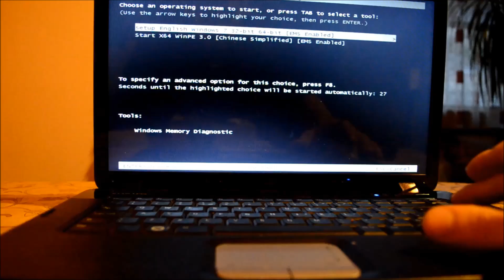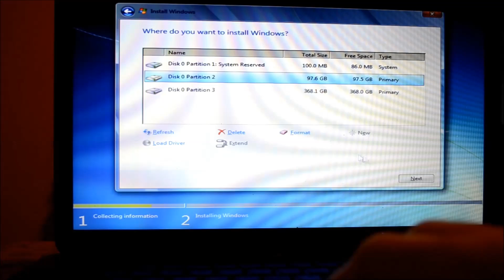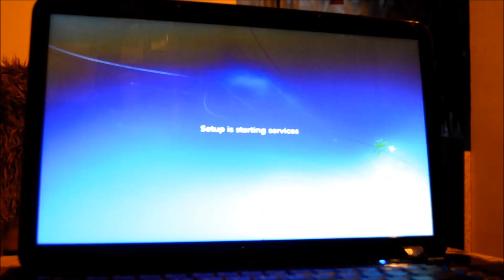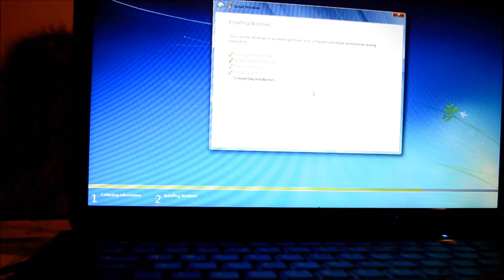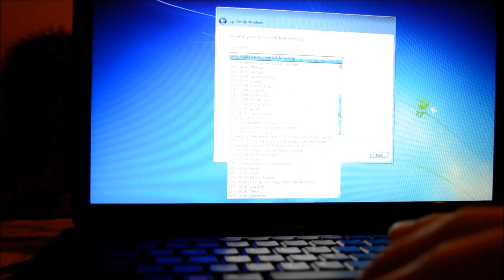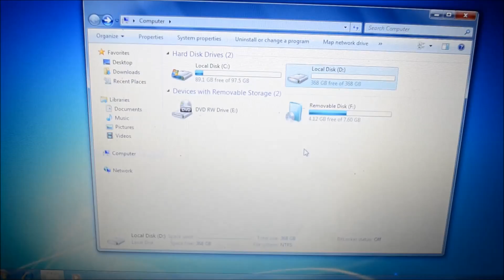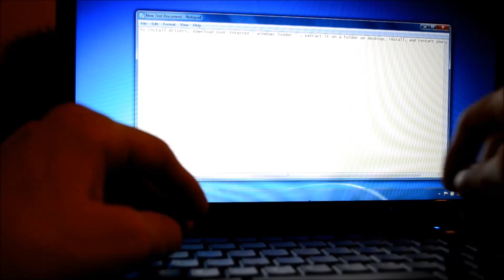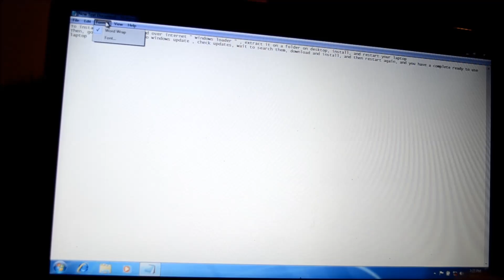How to install Windows 7 on your laptop , alone in 45 minutes !!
Hello,
I decided to make this tutorial , because I belive that the operating system  is equally important like the toilet paper . Kiddin' !  This is a common daily  problem , for people , and is always need of time, money , call a friend , and others  . In this video, I'll show you how you can  install your windows 7 and drivers at  home, alone , without any help or spending money. Only time . 45 Minutes !
Instructions :
1. Insert the windows 7 dvd ( here I have a 48 in 1 , with all versions of w7)  in the dvd rom tray or Usb bootable stick in one Usb port
2. Start the laptop , and press F12 for boot menu ( If it doesn't appear, you can set it directly from your bios settings [ussual keys for bios menu are F1, F2 , Esc or Del -- it prompts you at startup to press it]
3. Choose the internal dvd rom if you are installing by dvd or removable usb for bootable stick
4. After hitting the right option, it will appear on screen "press any key to boot from cf... " , so press any key
5. You 'll enter in starting to install the Os ( depend on os, can or not, showing you the black screen to chose -- in my case I choose first option)
6. Then, you must wait for windows to load files ( regullary , 2-5 minutes , depends of your hdd life and your hardware .
7. Then, you'll be prompted to choose what installation do you want on your device .Usually , appear x64( up to 4gb ram) or x86( max 4gb ram , otherwise the system won't see much ram) ( mine have all versions, so I can choose for the test laptop , a Dell )
8. After choosing the version of O.S. and hit "next"  , you must check the license square , "next " again , and you'll be prompted  or to "Upgrade" ( if you have an old version installed on laptop and you want to upgrade it) or to " Custom" ( recommended, because you have acces to modify the partitions, format them, delete)
9. I choosed a clean install , let's say from zero .If you have data on the other partitions , you can just format the old O.S. partition, and select it for the new installation. If you don't have important data, and you want a clean installation, or you want to modify the partitions , just select them, hit delete  to all, and then  click to "create partition ", enter your  values ( 100.000 = 100gb) , hit then format ( if you don't do that now, after installation, when you want to open the others created partitions, you'll be prompted to format them).
10. Choose the c: partition , as the Windows partition( not the one with 100mb -- in that, the installation files are temporary stocked ) and hit next.
11. The windows will start to install the files, you must wait about 20-25 minutes for this operation (  speed depends of your hardware configuration)
12. After 100%, it will restart a few times , is something normal.
13. After the last task is automatically checked, it will restart , and then " setup is checking video performance "  , you'll be prompted to enter your username and laptop name. The second one, is optional
14. After hitting next button , you'll be prompted to choose a password  , and in the last case, a hint, in case that you forgot your password, something  that can make you remember   In my case, I didn't put one, is optionally , and hit next.
15. Uncheck "Automatically activate windows " . You don't want to be prompted to activate windows, on the first date with the internet , and "Next" .
16. Then the security tasks are optionally too, you can choose which you want. If you don't want to be always prompted with updates, check "Not right now" case , then "Next ".
17. After that, you'll be prompted to choose your time zone location . Choose the one , from where you are, and hit "Next".
18. Then, you must wait a few minutes, it will restart  and the windows installation is done . The black square depends on the O.S. , not showing at all . If you are installing, and at this step doesnt appear ,there's no problem.
Drivers :
1 . A fast option to install the drivers , all at once ( not to stay to search over internet one by one or old ones)  , is to search Google for " Windows Loader -- by DAZ "  . It must be an archive , regullary.
Connect to internet on lan( the windows comes with the lan driver and automatically is installing it)
2. install winrar, winzip  or another archiver  that you are using
3. extract the content of  "w.Loader " on a folder on desktop; Inside, is the setup file, open it, press install, and then you'll be prompted to restart .
4. Restart your laptop .
5. Go to Control Panel  Windows Update  and click "search /check for updates".
6. and after that, you must wait for windows to scan for updates , hit "install" .
7. And you have a new Windows 7 installed with drivers !